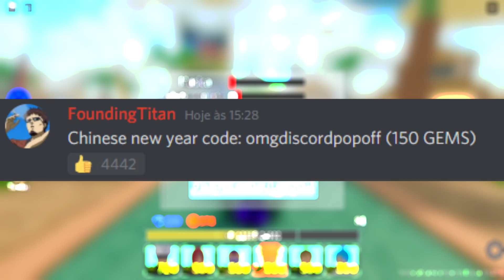CORRE !! SAIU NOVO CÓDIGO NO ALL STAR TOWER DEFENSE !!!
♦ Hoje mostro CORRE !! SAIU NOVO CÓDIGO NO ALL STAR TOWER DEFENSE !!!

Código: omgdiscordpopoff

► Musica da Intro/Final do Video

⚠ O Conteúdo deste canal é 100% FamilyFriendly ou seja, é livre para todos os públicos ⚠

▶ Nunca julgue um livro pela capa / Nunca Julgue um video pela thumbnail !